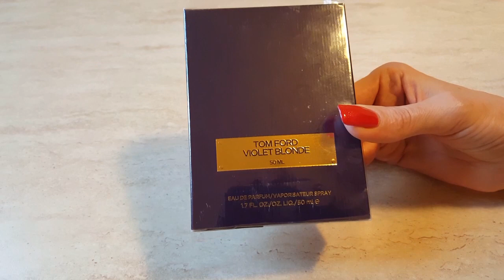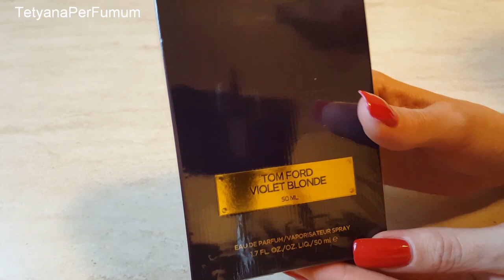Парфюмерия"демонстрация флакона Violet Blonde"Tom Ford